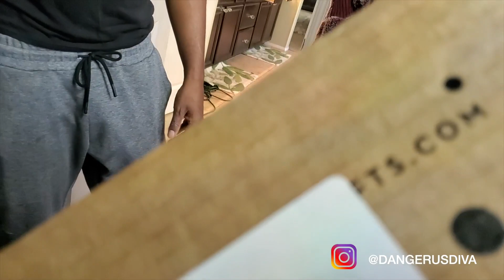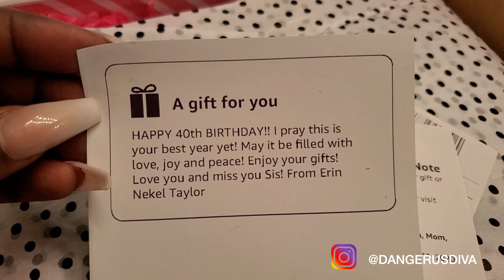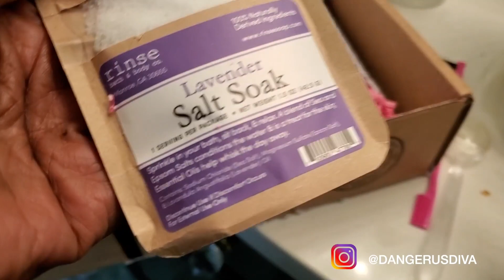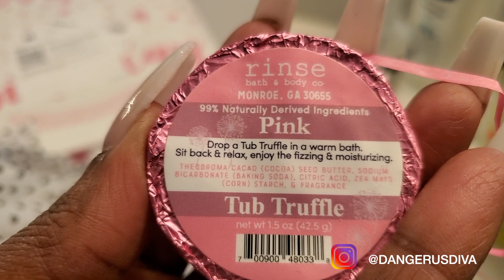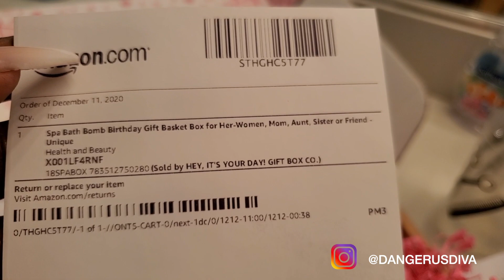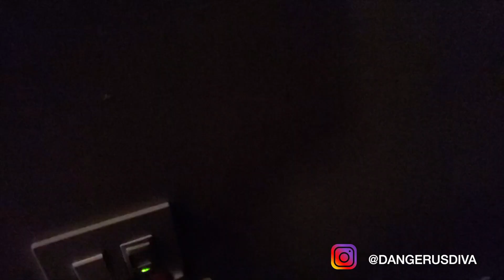BAECATION Vlog: Las Vegas Birthday Anniversary Trip | Dangerusdiva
purpose of this page is to inspire you to be yourself, empower women to self love, think bigger all while exploring all things beauty! I will feature beauty tutorials, Shopping HAULS, FASHION & Lifestyle VLOGS, SLAY different clothing promoting body positivity. Embrace your curves, ladies. If this sounds like something you would enjoy, don’t be afraid to support a diva by liking and sharing my content.

I am an amazon influencer. You as a customer do not pay more, just a small percentage of the sale goes to the person who influenced your purchase. :)